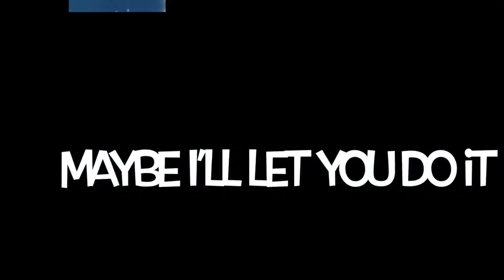Moth life sky Children of the Light COTL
A quick amusing video of a moth taking me around Prairie and me finding a child of the light I didn’t know that I didn’t yet have…thank you mothfriend!